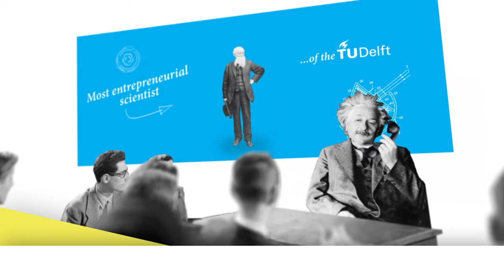Dap-Hartmann - Delft Entrepreneurial Scientist Award 2010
Dr. Dap Hartmann is winner in the category Entrepreneurial Motivator of the Delft Entrepreneurial Scientist Award 2010.